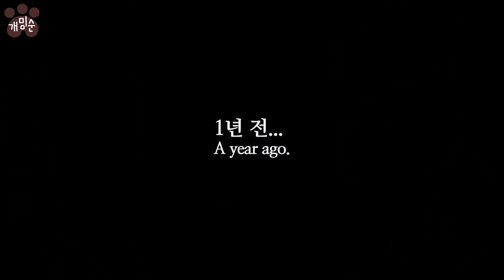강아지는 어렸을 때 봤던 언니를 기억할까?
개밍순이.. 낯선사람은 경계하는 반응을 보이는데ㅠㅠ
어렸을 때 본 이모를 기억하는구낭 ㅠㅠㅠㅠ감동의 물결 눈물의 재회..

▼ 일상 사진 보러가기(인스타그램)

- 프로필 (profile)

♥첫째
이름 : 밍순 / MingSoon
성별 : 여 / Female
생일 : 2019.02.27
견종 : 꼬똥 드 툴레아 / Coton de Tulear

♥둘째
이름 : 개순 / GaeSoon
성별 : 여 / Female
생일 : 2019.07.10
견종 : 실버 푸들 / Silver Poodle